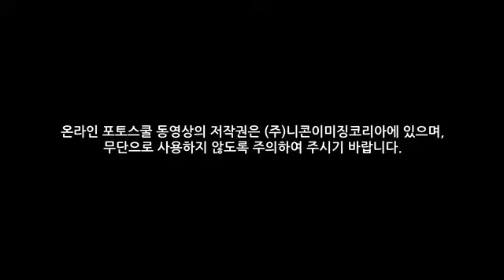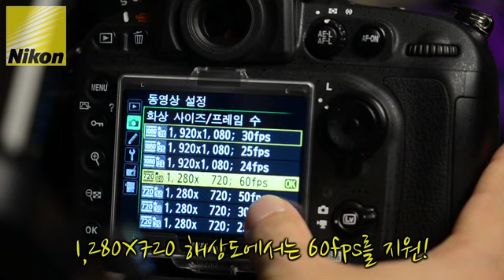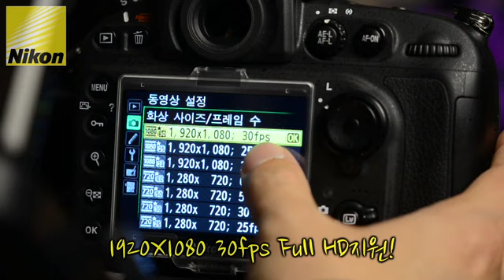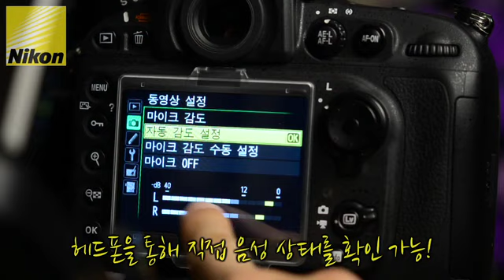[제3강] #01 D800 동영상 - 특징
D800의 동영상의 특징 소개